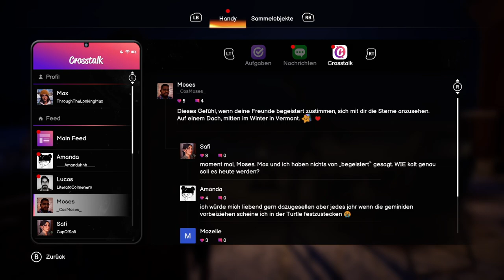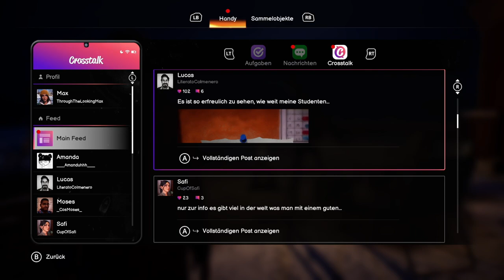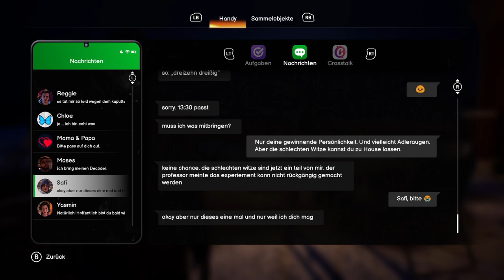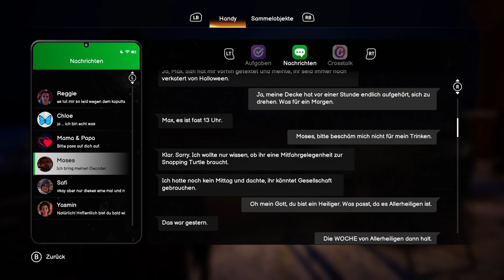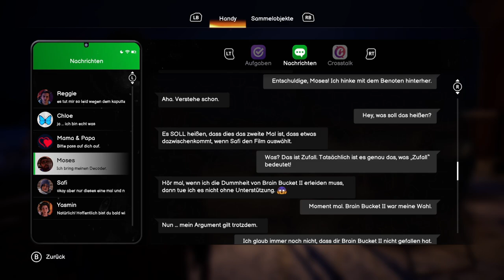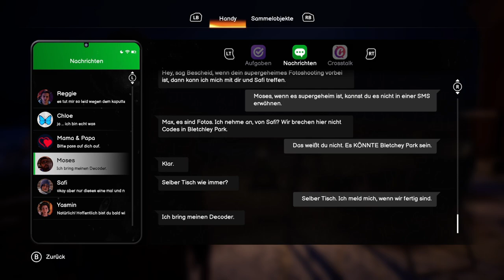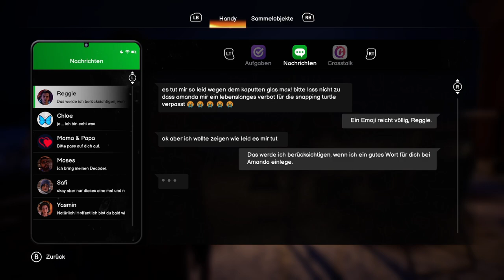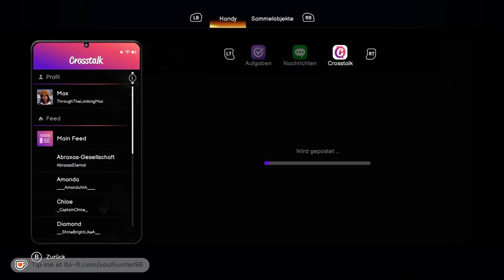Always take a Selfie | Life is Strange: Double Exposure | Chapter 1 | Part 03 - Twitch VOD